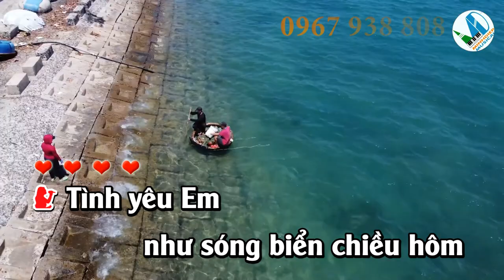Karaoke Nhạc Sống Song Ca | Em Yêu Anh Như Yêu Câu Ví Dặm - Song Ca Dễ Hát